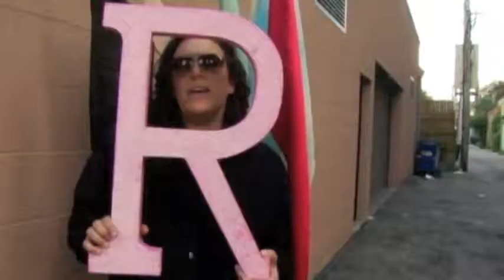Doherty Reunion 2012 Trailer